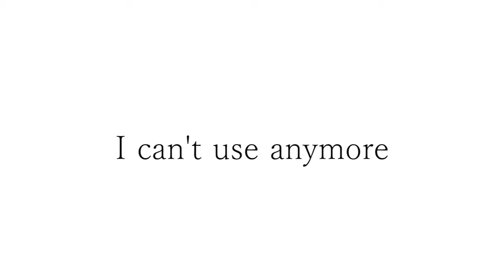Knock'on heaven's door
竹下アツシ Musicスタイル